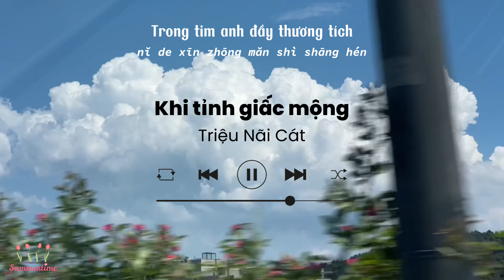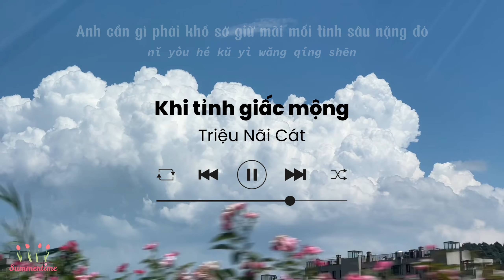[Vietsub] Khi tỉnh giấc mộng (夢醒時分) - Triệu Nãi Cát (cover)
Giờ khắc này có những chuyện anh đừng nên hỏi
Có những người anh vĩnh viễn không cần phải chờ

Video source: Xiaohongshu